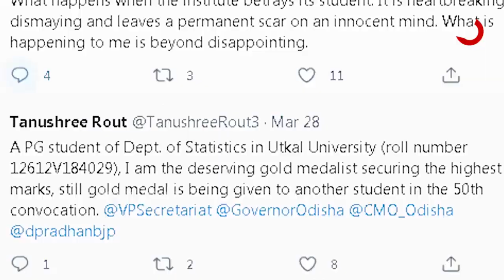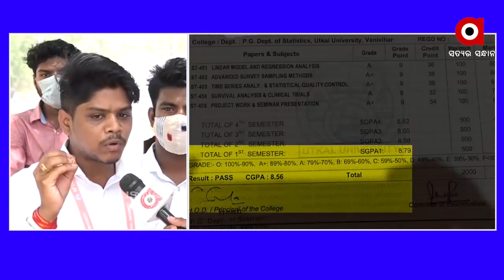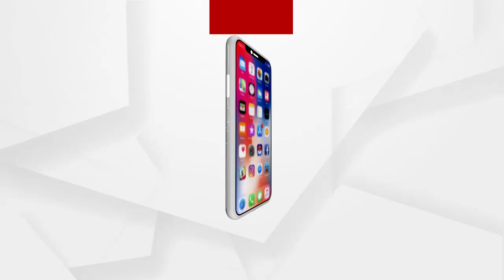ଉତ୍କଳ ବିଶ୍ବବିଦ୍ୟାଳୟରେ ସାଂଘାତିକ ଚଞ୍ଚକତାର ଅଭିଯୋଗ...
ଭୂଲ୍ ପିଲାଙ୍କୁ ଗୋଲ୍‌ଡ ମେଡାଲ୍ ଦେବେ ଉପରାଷ୍ଟ୍ରପତି। ସର୍ବାଧିକ ନମ୍ବର ରଖିଥିବା ଛାତ୍ରୀ ଗୋଲ୍‌ଡ ମେଡାଲ୍ ତାଲିକାରୁ ବାଦ୍। ପ୍ରଶ୍ନ ଘେରରେ ଭିସି ସବିତା ଆଚାର୍ଯ୍ୟଙ୍କ ଉତ୍ତର...